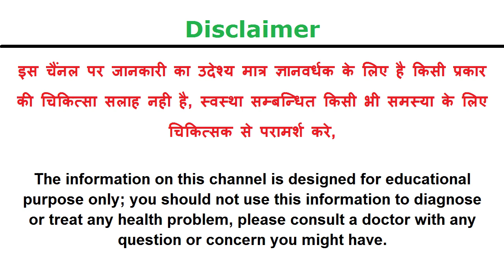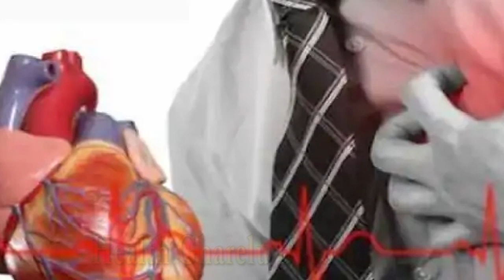मूली खाने के बाद गलती से भी ना खाए ये 2 चीजे, वरना जिन्दगी भर पछताना पड़ेगा | Radish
मूली खाने के बाद भूलकर भी गलती से भी ना खाए ये 2 चीजे, वरना जिन्दगी भर पछताना पड़ेगा, Never Eat These Foods With Radish,